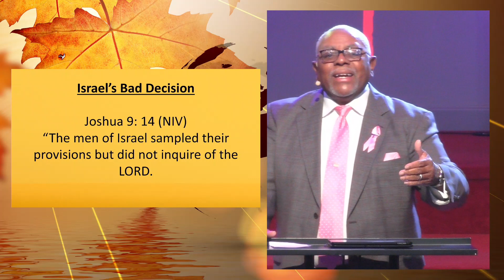The Priority of Prayer (10/8/23)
New Era Church Sunday Worship Service
Sunday, October 8, 2023, at 10 a.m. ET
Dr. Clarence C. Moore, Lead Pastor
Spiritual Disciplines sermon series - Prayer